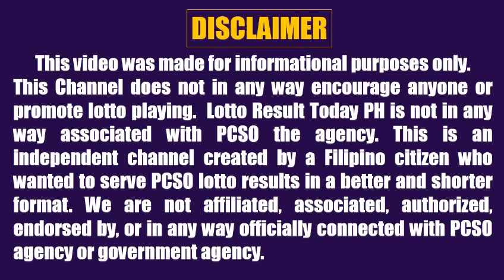Lotto Result Today 9pm Draw May 20, 2023 Swertres Ez2 Pcso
Lotto result today 9pm Draw May 20, 2023 (Saturday) The 9pm evening draw pcso lotto results today games are Grand Lotto 6/55, Lotto 6/42, 6D Lotto, 3D Lotto (Swertres Result Today) and 2D Lotto (Ez2 Result Today).